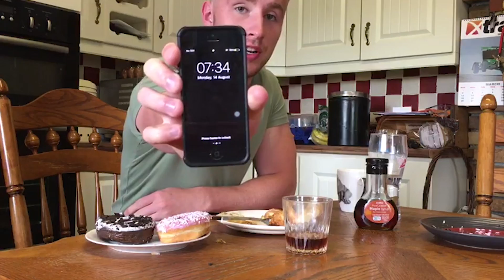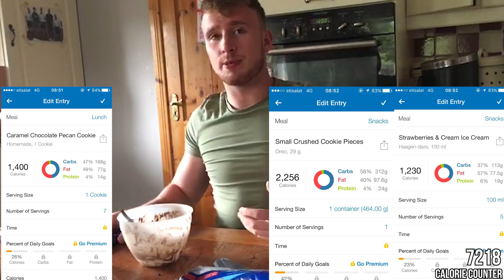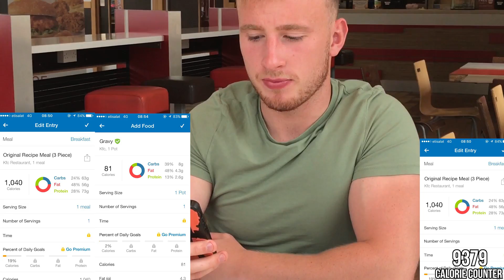20,000 CALORIE CHALLENGE - ANDY NEVIN FITNESS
20,000 calorie challenge baby!

Apologies for strong language used throughout.